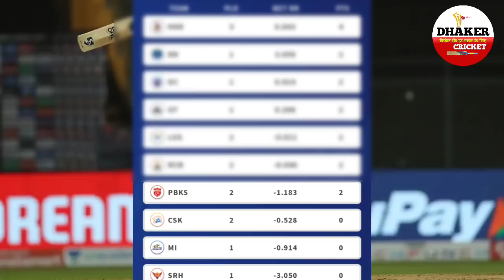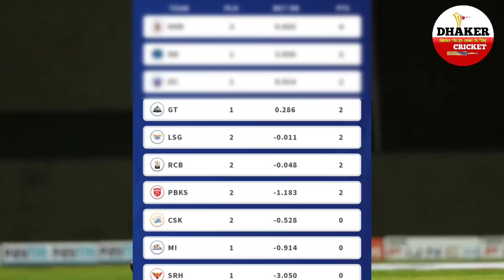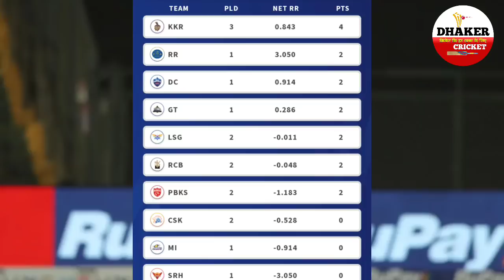KKR कि जीत के बाद आया IPL 2022 कि Points Table में बड़ा बदलाव,CSK MI को झटका, RCB को खुशखबरी